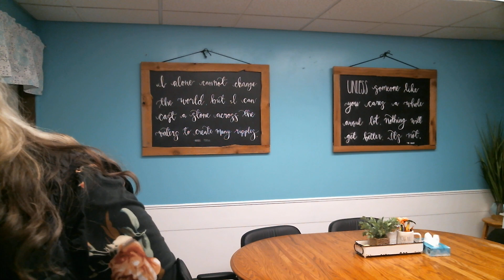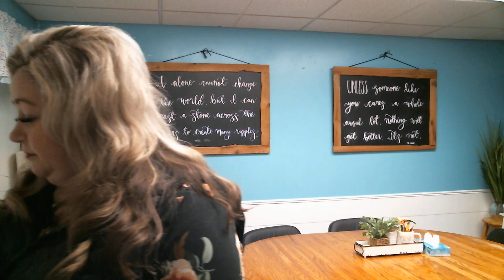KROR Monday, November 20, 2023